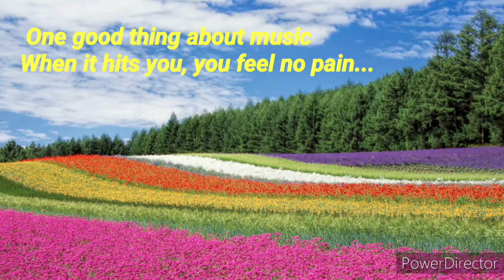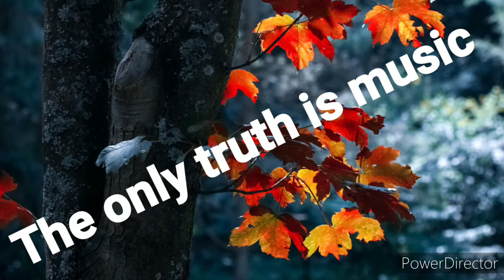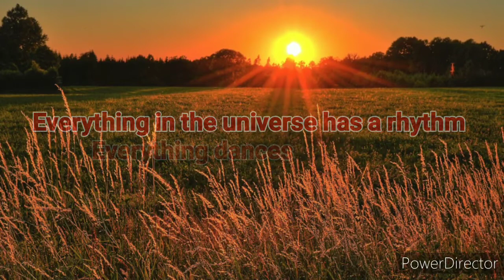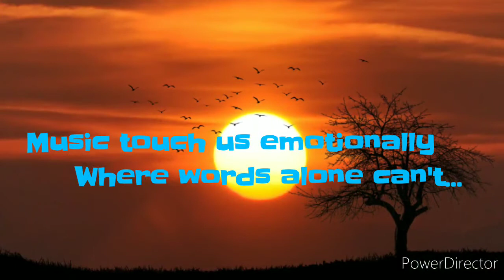P͠e͠h͠l͠i͠ b͠a͠a͠r͠ m͠i͠l͠e͠ h͠a͠i͠n͠ ͠ B͠y͠ M͠a͠n͠o͠j͠ k͠a͠l͠i͠t͠a͠